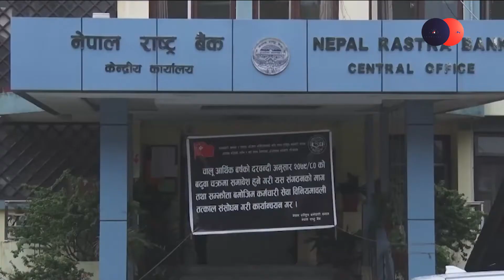अमेरिकी डलरको मूल्य उकालो लाग्ने क्रम जारी